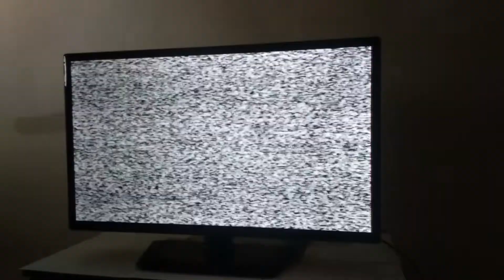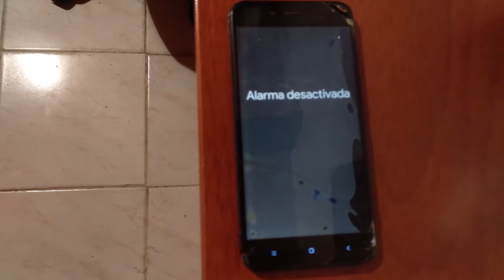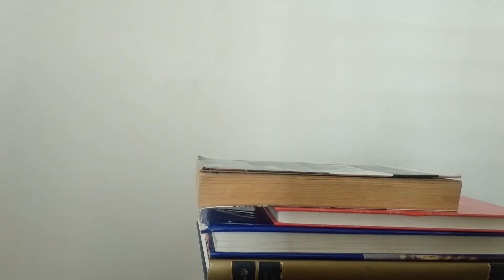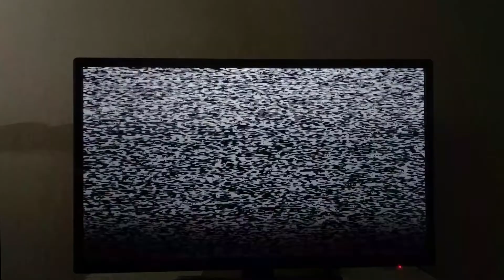Aislados |Corto experimental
Experimental para la materia de Montajes Audiovisuales.

Prof. Randolfo Blanco
Mayo, 2020